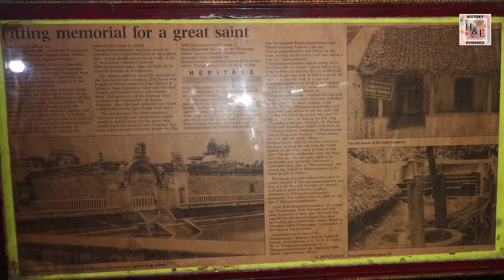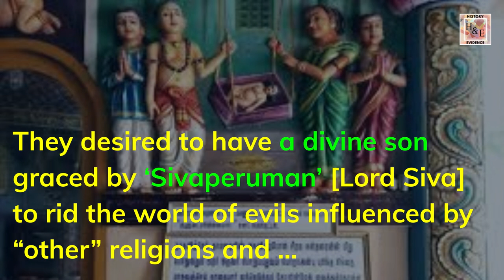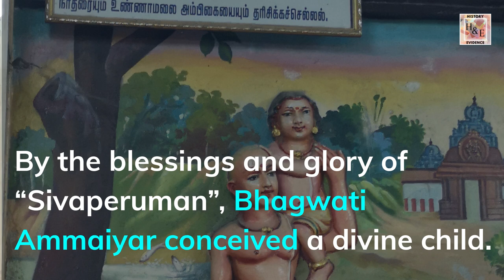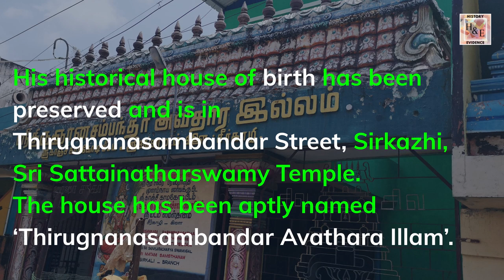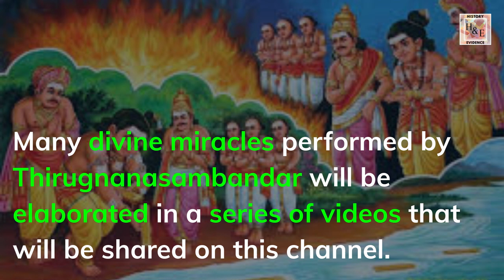Historical House Where Thirugnanasambandar Was born-/Series1/English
If there are any flaws or mistakes in this video series, it is my fault and your feedback would be much appreciated.

‘Menmaikol Saiva Nithy Vilanggunga Ulagam Ellam’.
"மேன்மைகொள் சைவநீதி விளங்குக உலகம் எல்லாம்"

1.Historical House Where Thirugnanasambandar Was Born
2.Do you know where and when Thirugnanasambandar [“Thi-ru-nyana-sam-ban-dar”], one of the ‘63 Nayanmargal’ [63 prominent Hindu sages] was born?
1. It is in this historically famous house in the picture that Thirugnanasambandar was born in the 7th century.,
2. Date of Birth: 12 May 638, 8.30 morning, Wednesday, Year of Vikari in Hindu calendar, 29th day of the month of Chittirai, under the Thiruvathirai star.
3. Place of birth: Sirkazhi, Nagapattinam, Tamil Nadu
4. Father's name: Sivapatha Viruthayar
Mother's name: Bhagwati Ammaiyar
5. They desired to have a divine son graced by ‘Sivaperuman’ [Lord Siva] to rid the world of evils influenced by “other” religions and to promote Shaivism all over the world.
6. Both his parents were ardent devotees of Lord Siva and devoted themselves fully to the Lord ‘Parampurul’.

7. Due to their immense devotion to “Sivaperuman”, Thoniappar decided to grace them with a  child to alleviate their grievances.

8. By the blessings and glory of “Sivaperuman”, Bhagwati Ammaiyar conceived a divine child.

9. On 12 May 638 ThirugnanaSambandar was born to Bhagwati Ammaiyar and Sivapatha Viruthayar to
spread the teachings and eminence of ‘Shaivism’.

10. Thirugnanasambandar was born in this room.

11. This is the spot where the infant Thirugnanasambandar was cradled.

12. This is the well that was used by Thirugnanasambandar.

13. He drank the ‘Milk  of Divine Wisdom’ of Goddess Parvathi and was bestowed the divine name ‘Thirugnanasambandar’.

14. Thirugnanasambandar’ considered Goddess Parvathi as his Mother and Lord Shiva as his Father.

15. Thirugnanasambandar’ attained ‘Mukthi’ in year AD 654.

16. Thirugnanasambandar’ attained ‘Mukthi’ at Perumananallur’ District, Achalpuram, Tamil Nadu.

17. His lifespan was 16 Years.

18. He had visited 220 Temples and sang the divine Thevaram Pathigams.

19. His Creations were the 1st, 2nd, and 3rd Thirumurai Pathigams.

20. His historical house of birth has been preserved and is in Thirugnanasambandar Street, Sirkazhi, Sri Sattainatharswamy Temple. The house has been aptly named ‘Thirugnanasambandar Avathara Illam’.

21. Location Coordinates: 11.2380, 79.7395

22. The historical house where Thirugnanasambandar was born in, walked, grew up, and lived has now been renovated and operates as the ‘Vedha Sivaagama Thirumurai School’.

23. Many divine miracles performed by Thirugnanasambandar will be elaborated in a series of videos that will be shared on this channel.